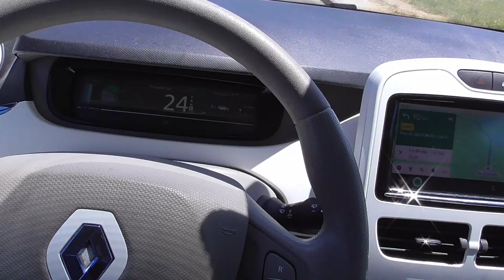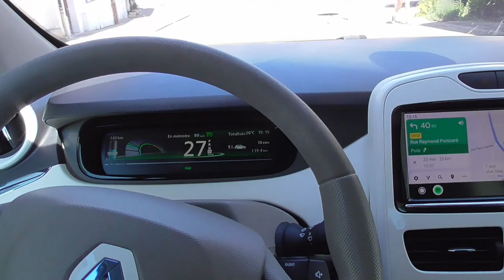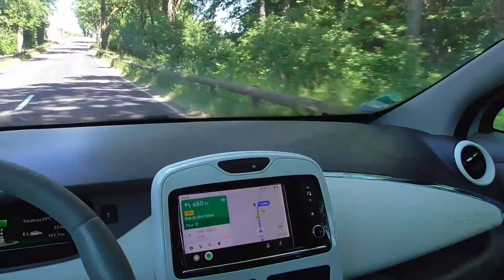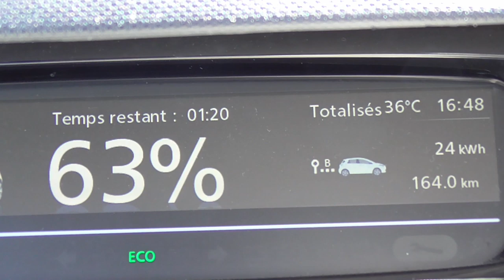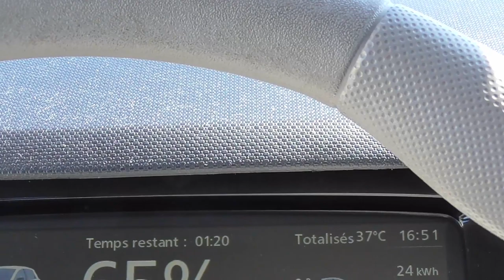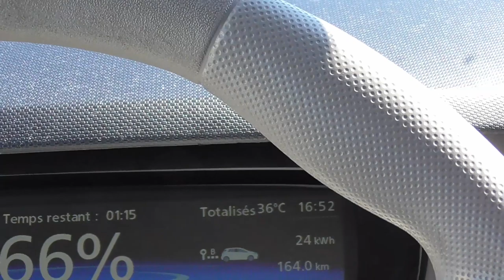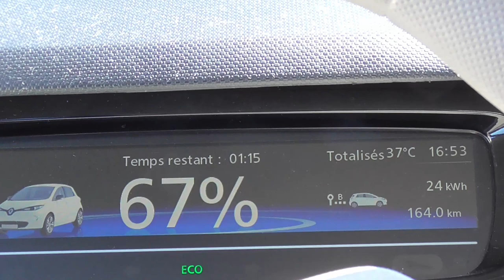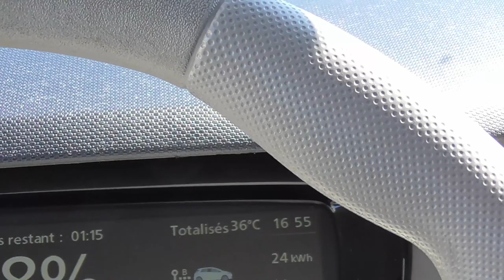[354] Direction le lac de Madine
Route à 80, 90 et 110 km/h.
Mais comme rien ne se passe comme prévu.. le plan de départ est chamboulé, sans incidence sur la bonhomie. Dans un département très beau !

Les commentaires spontanés accompagnant avec plus ou moins de bonheur le trajet.
Toujours avec naturel.🙃
Cap au nord, dans la bonne direction, bien aidé par un GPS performant.

Chiffres de la recharge fournis par ChargeMap:

Energie délivrée : 20,002 kWh

* Pour ceux ou celles qui s'endorment..  😴

La charge, filmée, de la borne type 2 débute à 1H20
Nonsart-la-Marche à 1H11
La machine à Denis Papin 🤯 à 33mn20s